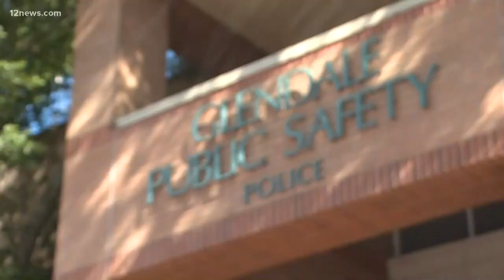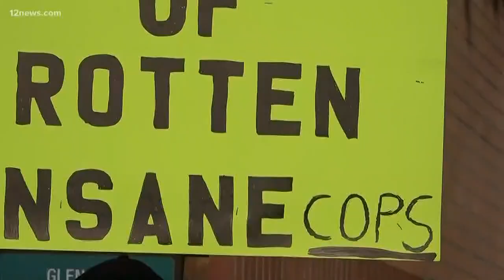Couple claims Glendale PD used excessive force in stun gun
Johnny Wheatcroft says he was stunned 11 times unnecessarily during an interaction with Glendale police officers in 2017.